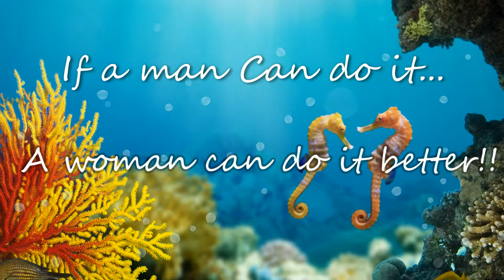Tahmina Building a Playhouse